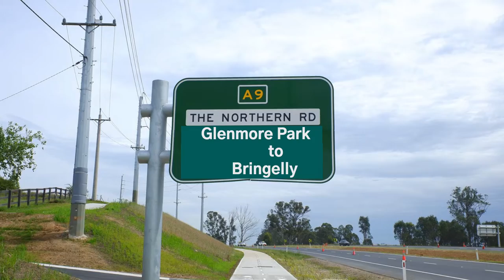The Northern Road - Glenmore Park to Bringelly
From Bringelly to Kingswood, the trail alongside The Northern Road is all concrete separated cycleway.  Most of the trail is on the west side but near Bringelly it switches to the East side twice. Second in the biketrail.blog 2021 Sydney awards